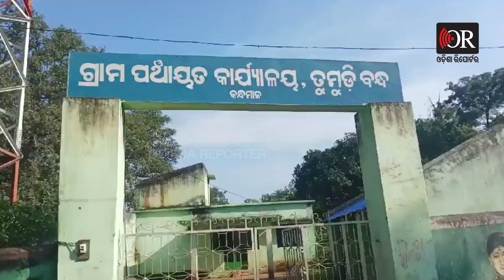ରାସ୍ତା ମଝିରେ 3 ଘଣ୍ଟା ଶୋଇଲେ ୱାର୍ଡ ମେମ୍ବର | Odisha Reporter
ଡ୍ରେନ୍‌ ସଫେଇ ଦାବି ନେଇ ପଞ୍ଚାୟତ କାର୍ଯ୍ୟାଳୟ ଆଗରେ 3 ଘଣ୍ଟା ଶୋଇ ପ୍ରତିବାଦ କଲେ ଓ୍ବାର୍ଡ ମେମ୍ବର। ଦୀର୍ଘ ଦିନ ଧରି ଡ୍ରେନ୍‌ ସଫାକୁ ନେଇ ଦାବି କରି ଆସୁଥିବା ବେଳେ ଏଥିପ୍ରତି କୌଣସି କାର୍ଯ୍ୟାନୁଷ୍ଠାନ ନ ହେବା ପରେ ଗତକାଲି ସେ ତୁମୁଡ଼ିବନ୍ଧ ଗ୍ରାମ ପଞ୍ଚାୟତ କାର୍ଯ୍ୟାଳୟ ଆଗରେ ପଥର କାଠ ରଖି ପ୍ରତିବାଦ ଜଣାଇଥିଲେ।